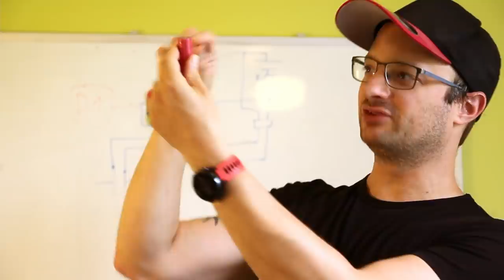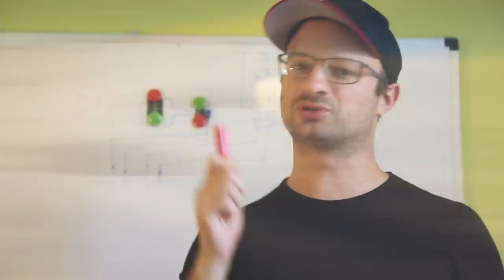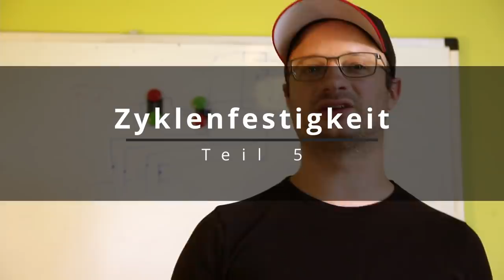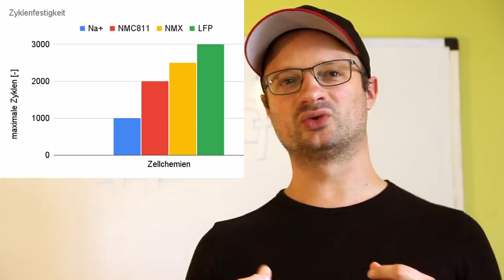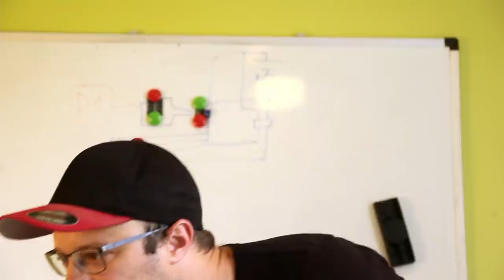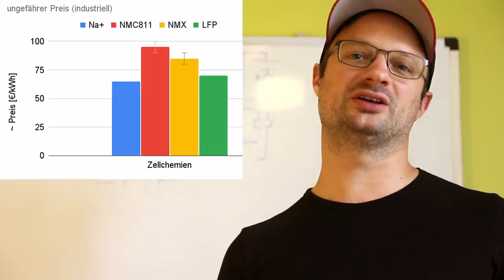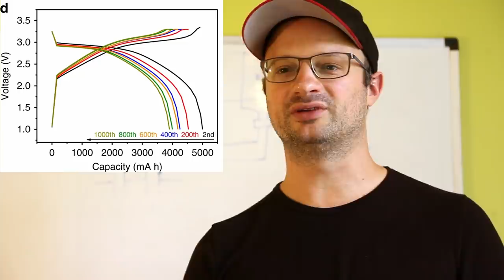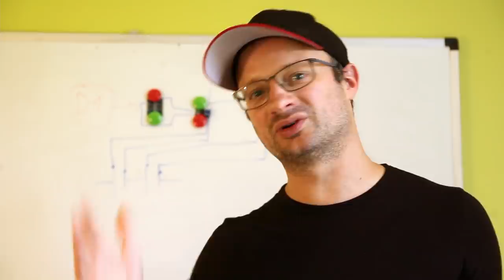Natrium Ionen Akku - Unbekannte Details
00:00 Intro
00:09 Worum gehts?
00:51 Zellchemien
02:50 Konfliktmaterialien
04:01 Diese Akkus vergleiche ich mit dem Natrium Ionen Akku
05:44 Vergleich: Zyklenfestigkeit
07:15 Vergleich: Spezifische Energiedichte
08:43 Vergleich: Volumetrische Energiedichte
09:46 Vergleich: Der Preis
11:32 Vergleich: Ladegeschwindigkeit
12:11 Vergleich: Temperaturempfindlichkeit
13:16 Die Spannungskurve und Bereich des Na+ Akkus
14:24 Meine Meinung zum Na+ Akku

(im Logo und Video zugeschnitten verwendet)
(vielen Dank für die Erlaubnis)

[5] Wang, W., Gang, Y., Hu, Z. et al. Reversible structural evolution of sodium-rich rhombohedral Prussian blue for sodium-ion batteries. Nat Commun 11, 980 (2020).
Images were cropped, but content was not changed

[7] Sim, Seong-Ju & Lee, Seung-Hwan & Jin, Bong-Soo & Kim, Hyun Soo. (2020). Use of carbon coating on LiNi0.8Co0.1Mn0.1O2 cathode material for enhanced performances of lithium-ion batteries. Scientific Reports. 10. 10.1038/s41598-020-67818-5.